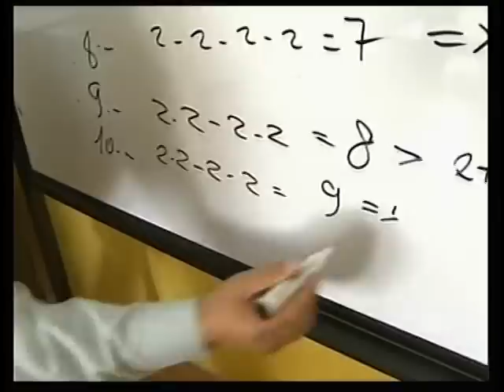Gobierno firma acuerdo para reducir carga administrativa a docentes